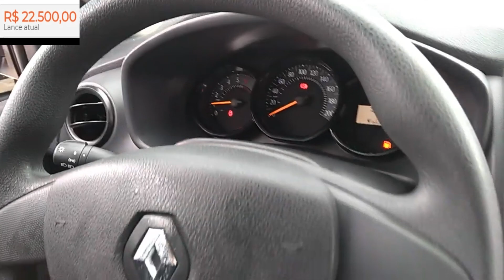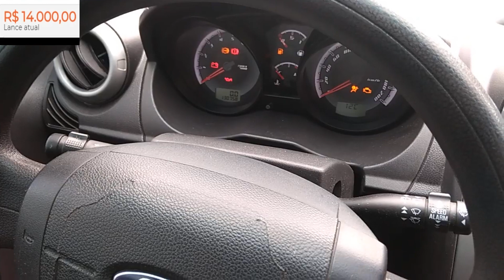LEILÃO COM MOBI,FUSION,VERSA,GOL,SANDERO,FIESTA,MACHI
Local: Rua João Lunardelli, 2095 - CIC - Curitiba/PR LEILÃO DE CARROS

CARROS BARATOS
CARROS NOVOS
SINISTROS
PEQUENA MONTA
MEDIA MONTA